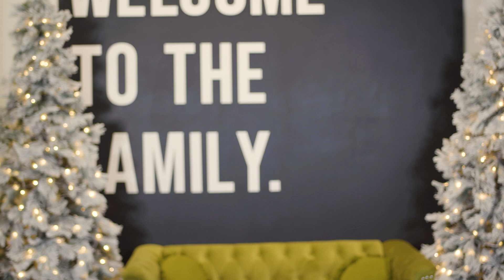The Pointe Church | Christmas Service 2022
Join for a very special Christmas Day service. We hope you and your family have a very merry Christmas!